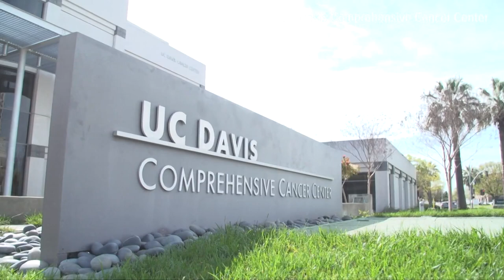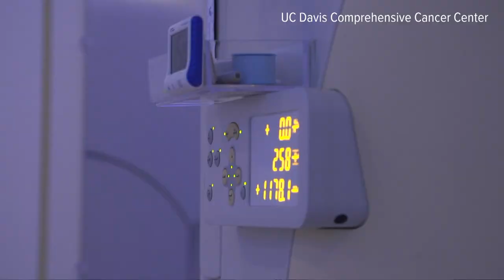New UC Davis cancer center serving as hub for safer, more targeted treatments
Breast Cancer Awareness: Dr. Lara and his team are working to deploy more intensive cancer screenings to underserved women.